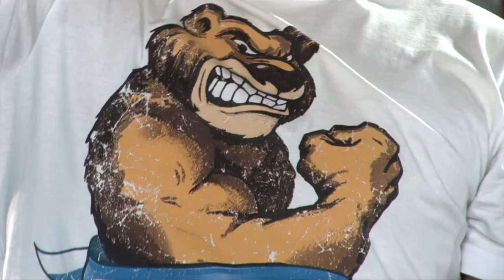Дневники WMF Tunisia 2017 – Шестой день